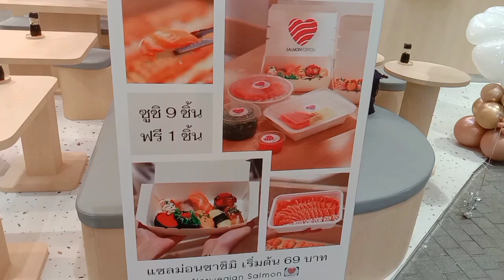ร้านเด็ดเซ็นทรัลจันทบุรี EP.42 SALMON FOR YOU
ร้านอยู่ชั้นG ติดกับร้านโอลิโนะ เครป & ที
ฝากSubscribeช่องไปเที่ยวเห๊อะ เดี๋ยวแก่ตายก่อน เพื่อเป็นกำลังใจให้เราสองคนกันด้วยนะครับ/ค่ะ คลิปวิดีโอมีประมาณเกือบ2,000